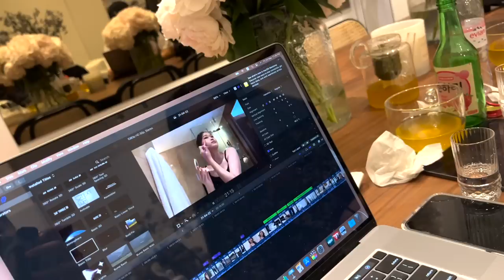Memories Archive | Going out for lots of good foods, hanging out with friends and Cambodian foods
Hello babies~,

This week's vlog is a compilation of three separate days of my fun day out with my friends. It was so much fun cooking Cambodian food because I've been missing home lately.
 I hope you like this vlog, and please enjoy it.

Love you lots x